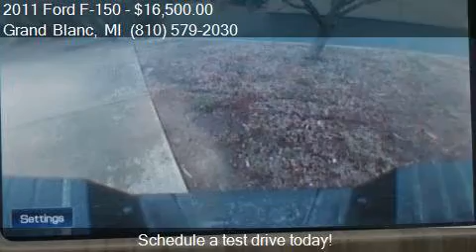2011 Ford F-150 Lariat 4x4 4dr SuperCrew Styleside 5.5 ft. S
This 2011 Ford F-150 Lariat 4x4 4dr SuperCrew Styleside 5.5 ft. SB is for sale in Grand Blanc, MI 48439 at Lasco of Grand Blanc.

Engine: 6.2L V8
Transmission: Automatic 6-Speed
Color: Black
Mileage: 166343
Contact Lasco of Grand Blanc 5470 Ali Dr Grand Blanc, MI 48439 to test drive this 2011 Ford F-150 Lariat 4x4 4dr SuperCrew Styleside 5.5 ft. SB today.